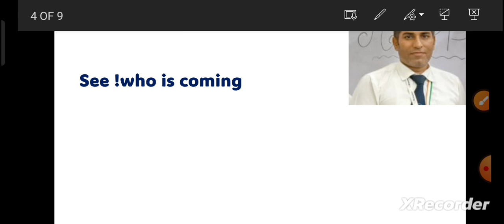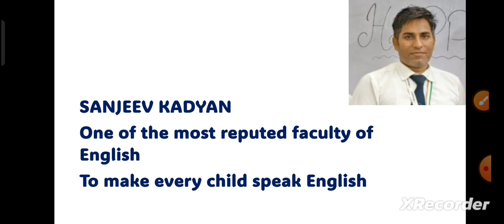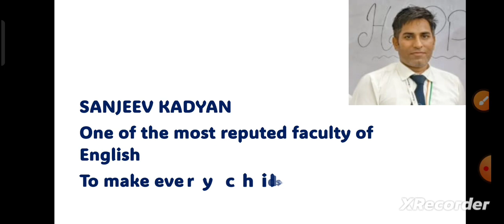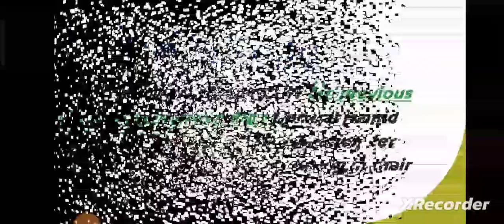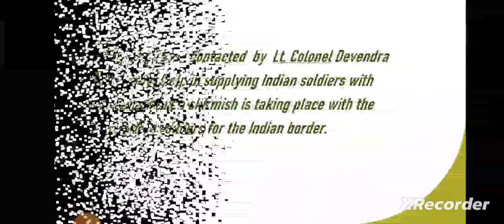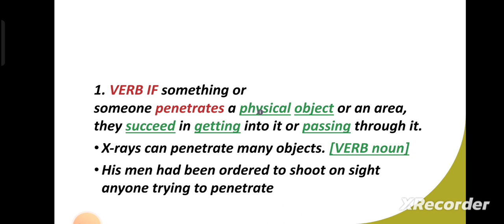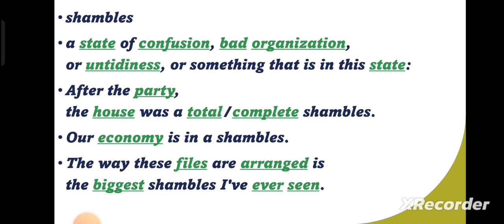how to learn language from movies#grammar#concept of nouns for bank SSC 2023#vocabulary frommovie